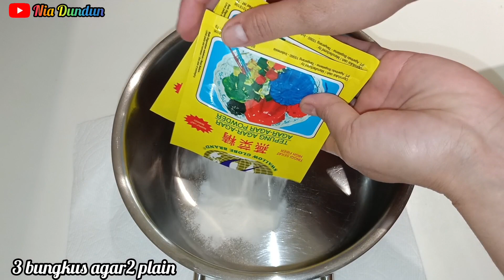PUDING LUMUT GULA MERAH.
Assalamualaikum sahabat semua ketemu lagi di channel YouTube saya..di video kali ini saya mau bikin puding Lumut ea..

❣️ Bahan Bahannya ❣️

- 450 gr gula merah
- 1800 ml air putih
- 1lembar daun pandan
- 1/4 sdt garam

🌹 Bahan Puding 🌹

- 3 bungkus agar2 plain
- 1/4 sdt vanili
- santan kara kemasan 200 ml
- 3 sachet SKM
- 3 butir telur kocok lepas.

❣️ Cara bikinya silahkan tonton video di atas ya ❣️

oea teman2 saya ucapkan terimakasih untuk yg sudah bergabung di channel YouTube saya,, dan yang baru menemukan channel YouTube saya mohon dukungan nya ya teman-teman dengan cara Like-coment subscribe dan share ea terimakasih 🙏🙏🤝.